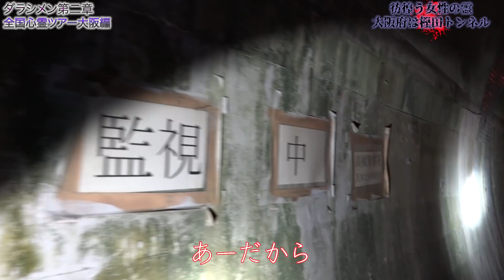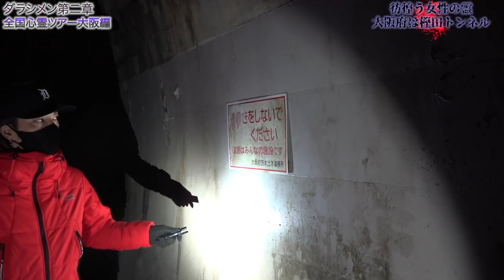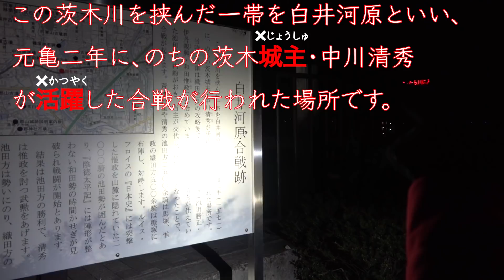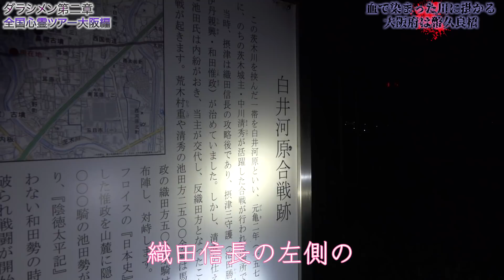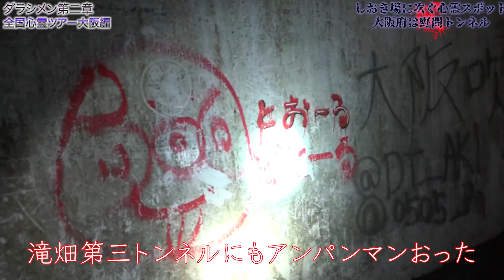【心霊】大阪心霊スポット７選＃１